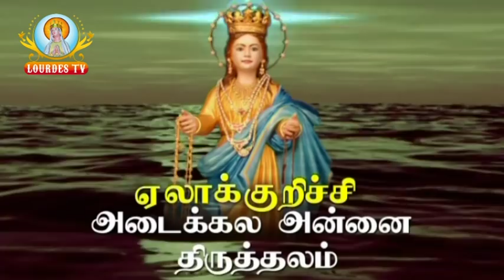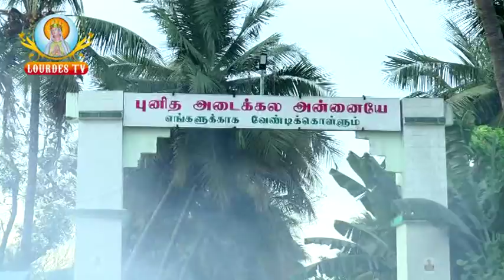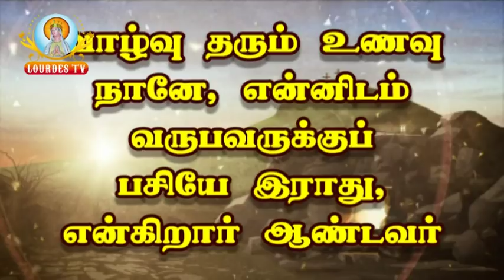Adaikala Madha Shrine_Elakurichy_18-04-2018_Part-01